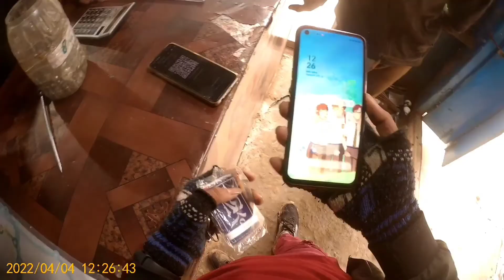Bye Bye Chingdang Village Mon Nagaland